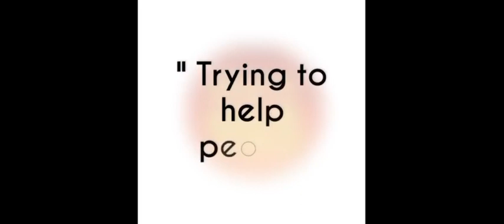MACAU 4D Best for 21 Oct. 2021 | 2 Predictions | AMV 555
These are my Best Bet for MACAU 4D for 21 Oct. 2021  just try Lucky Macau 4D.
Good Luck 🤞